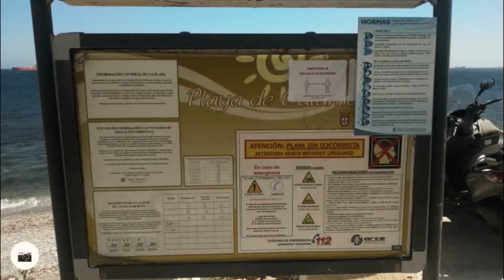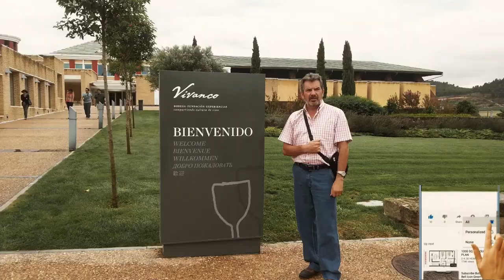Ceuta mi ciudad, capítulo 1º